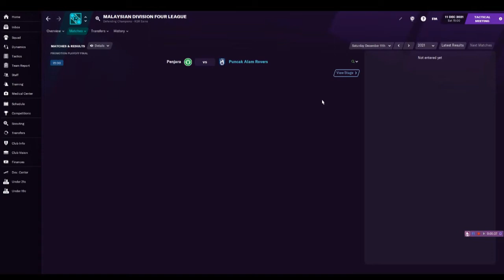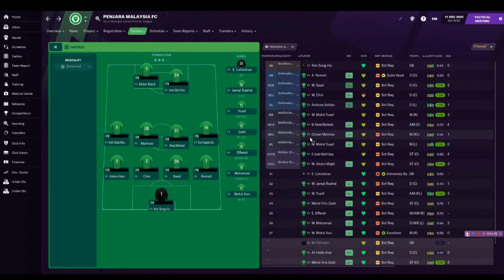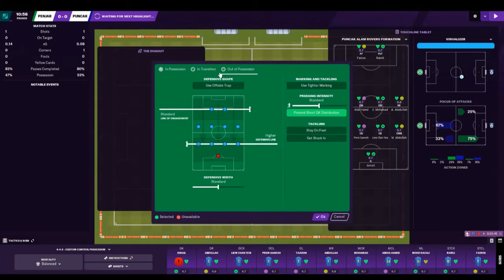FM21: Puncak Alam Rovers Road to Glory Episode 19 | Football Manager 2021 Malaysia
Football Manager
Masa yang dinantikan oleh pasukan Puncak Alam Rovers, inilah masanya peluang melayakkan diri ke Liga M3. Adakah pasukan Penjara FC akan menjadi penghalang PALAM Rovers dalam peringkat akhir? Ayuh kita saksikan

The awaits is here for Puncak Alam Rovers, this is their opportunity of the season to climb into a higher division which is M3 League. Will Penjara PC stop PALAM Rovers into advancing in this Final match? Lets see how it goes